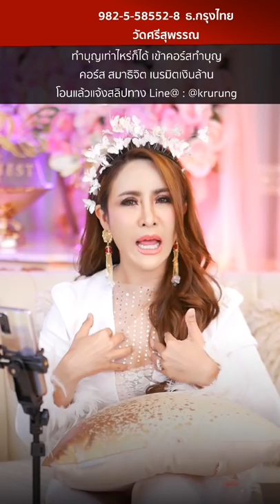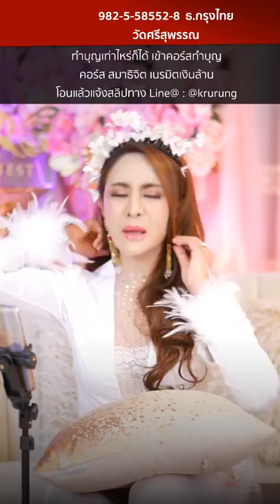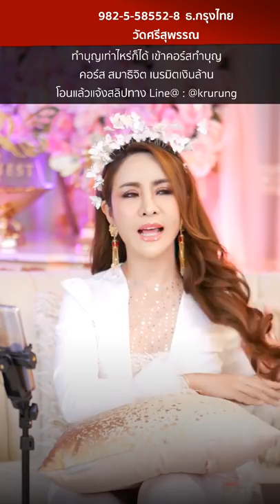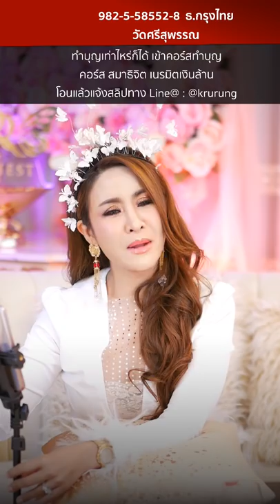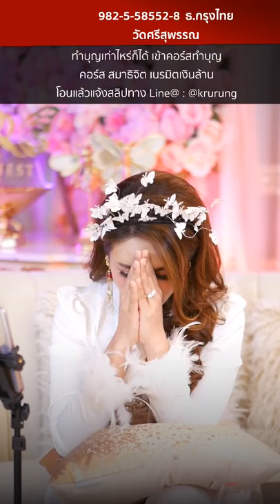ระเบิดพลังจักรวาล ศักยภาพในตัวคุณ! | ครูรุ้ง พิมพ์ภัทรา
ไลฟ์ปลดล็อค ระเบิดพลังจักรวาล ศักยภาพในตัวคุณ!